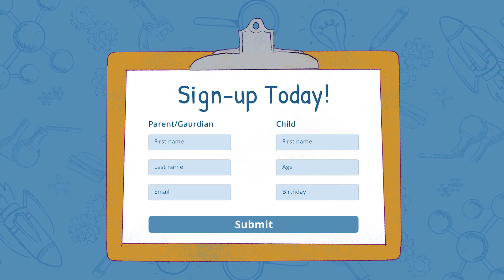Inventor's Club - If Not You, Then Who?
We are on a mission to help kids invent the future and we are SO excited about our newest development. In addition to our books that are full of fun inventions and information... If Not You, Then Who Books Present…⁠
⭐The Young Inventors Club⭐ ⁠
The If Not You Inventors Club celebrates inventors and their extraordinary achievements – and starts your child on a journey of fun, adventure, and creativity!⁠
💡 As a club member, you will help your child learn about patents, inventors, past inventions, and how to come up with inventions of their own.⁠
🥽 As a club member, you will receive monthly hands-on STEM activities to engage curious kids in the world around them.⁠
🎁 As a club member, submit completed challenges for chances to win exclusive prizes every month⁠